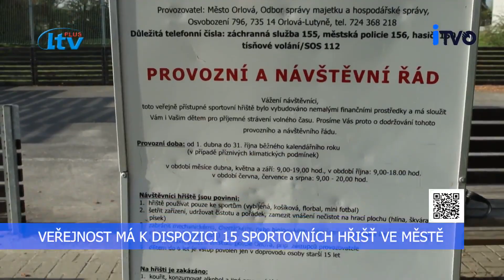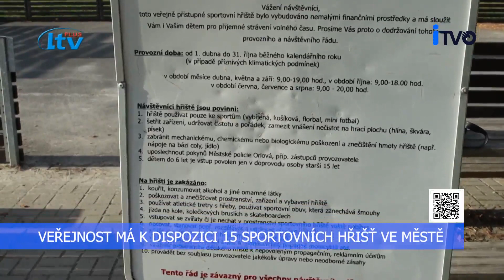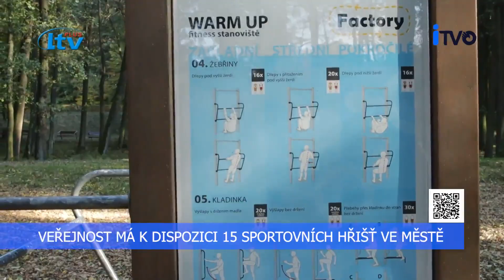Orlovske minuty (45/2024)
Veřejnost má k dispozici 21 dětských hřišť ve městě; Veřejnost má k dispozici 15 sportovních hřišť ve městě; Fotoklub Orlová ocenil výherce prvního ročníku soutěže "Na šňůře"